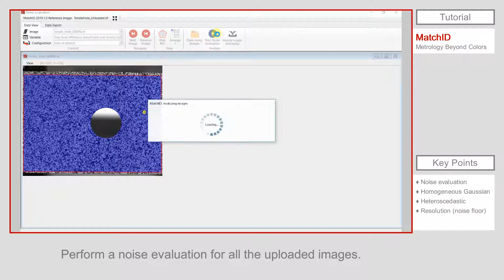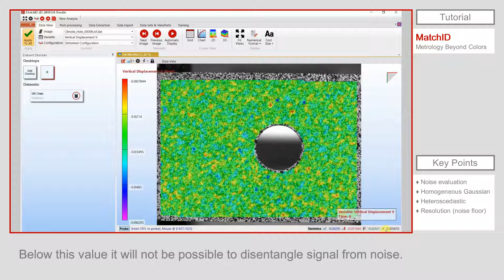Tutorial XVII - Noise Evaluation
Learn how easy it is to perform a detailed noise analysis in MatchID's DIC platform.

Compare as many static images as you want; see pixel-by-pixel differences, histogram distribution and noise percentage.

Correlate static images to evaluate the effect of DIC.

MatchID - Metrology beyond Colors!